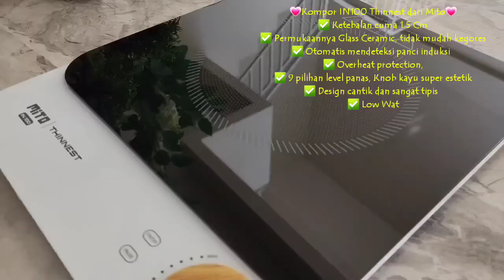KUE KUKUS TRADISIONAL PALING ENAK DAN MUDAH DIBUAT‼️BOLU KOJO GULA MERAH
Bahan :
- 250 gr gula merah
- ½ sdt garam
- 2  sdm gula pasir
- 2 lembar daun pandan
- 900 ml santan
- 4 butir telur
- ½ sdt vanila
- 400 gr tepung terigu
- 80 gr margarin (cairkan)

Cara buatnya silahkan tonton video di atas ya...

Terimakasih ...

💗Kompor IN100 Thinnest dari Mito💗
✅ Ketebalan cuma 1.5 Cm
✅ Permukaannya Glass Ceramic, tidak mudah kegores
✅ Otomatis mendeteksi panci induksi
✅ Overheat protection,
✅ 9 pilihan level panas, Knob kayu super estetik
✅ Design cantik dan sangat tipis
✅ Low Wat

Untuk pembelian kunjungi Instagram @mito.id
Atau klik

💗 Star Pan 5 in 1 dari Steincookware
Keunggulan:
✅ Frpy pan diameter 20 cm, Wok Pan Pink diameter 20 cm + tutup, Wok Pan Green diameter 28 cm + tutup.
✅ 6 layers granite coating premium asli dari German, sangat berkualitas dan lebih tebal dari granite pada umumnya
✅ PFOA, Lead, Cadmium free
✅ Anti lengket (Non-Stick Greblon Coating)
✅ Bahan tebal

Untuk pembelian kunjungi Instagram @Steincookware
Atau klik

💗 PLATINUM PRESSURE WOK dari Steincookware💗
- Platinum Low Presto Wok 32 cm + Steamer
- Low Presto Function (Panci dengan fungsi Presto jadi bukan 100% Presto ya, masak lebih cepat 30%)
- Steamer tinggi 10 cm, jadi muat masuk loyang
- German Coating anti baret
- Removable Handle (Steamer with handle, Steamer removable handle, Casserole with handle, Casserole removable handle)
- Memiliki Silicone heat detector
- Mudah untuk dibersihkan
- Bahan tebal dan berat